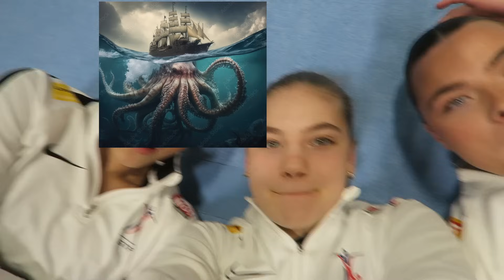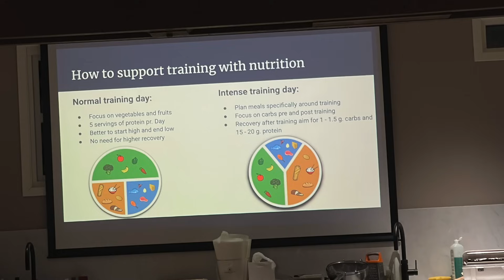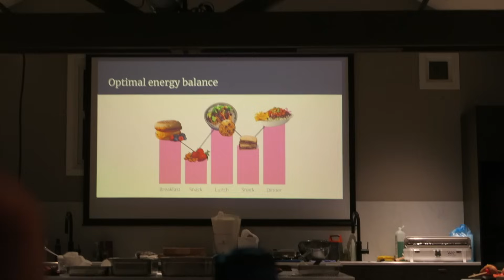VLOGG Landslagssamling - kvalifisering, lage mat og moro😂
I denne videoen får dere være med på litt fra landslagssamlingen vi hadde i helgen❤️ENJOY

Håper dere likte videoen!